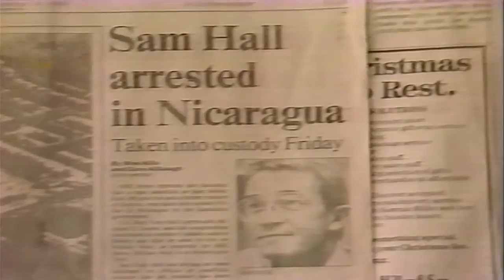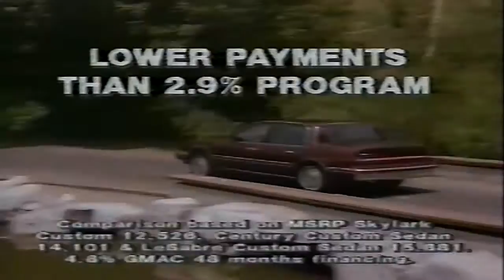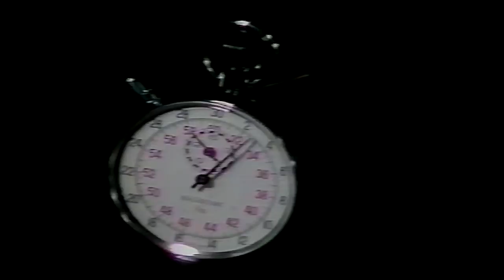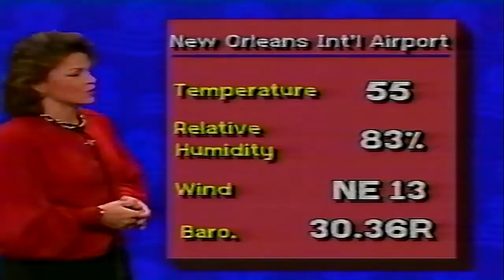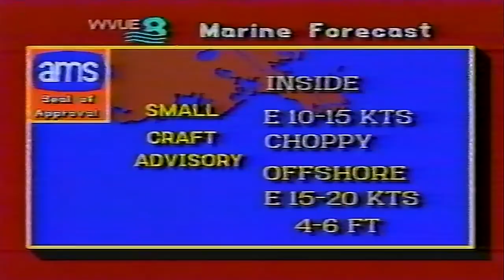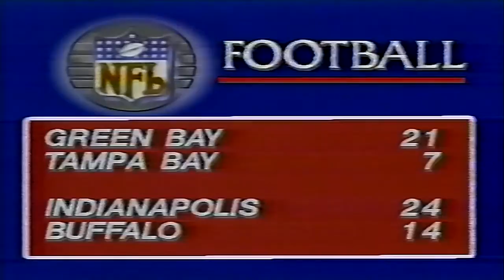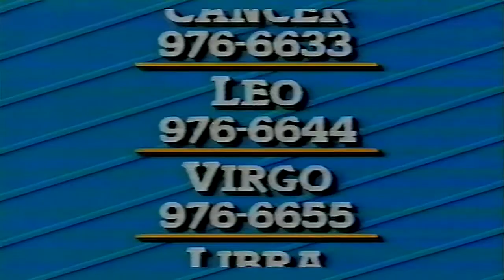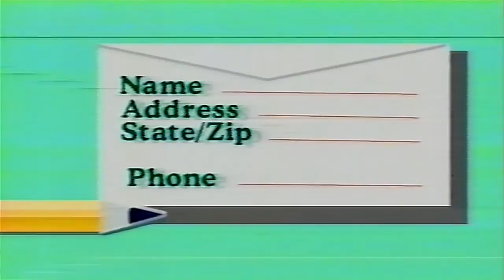NIGHTBEAT 10pm News, WVUE Ch-8 New Orleans 12-14-1986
WVUE 8 New Orleans, NIGHTBEAT 10pm News 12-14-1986